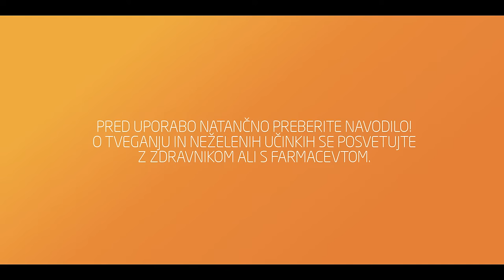VITAMIN D3 Krka, edini kot zdravilo brez recepta.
Vitamin D je nepogrešljiv za naše zdravje in boljšo odpornost, vendar ga je užiti dovolj lahko zelo težko. Ali pa povsem preprosto – z VITAMINOM D3 Krka! VITAMIN D3 Krka je brez konzervansov, barvil in glutena ter zagotovi priporočeni dnevni odmerek vitamina D. Zagotovite si sonce. Preprosto.